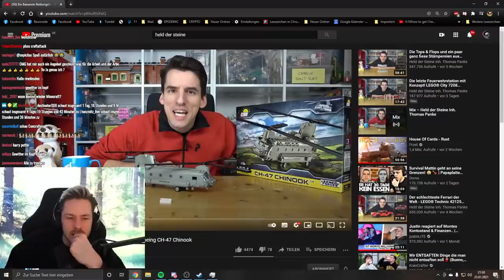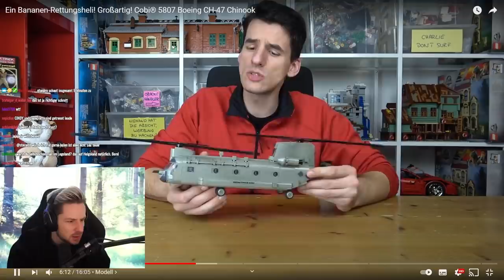Reaktion auf Ein Bananen-Rettungsheli! Großartig! von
Reaktion auf Ein Bananen-Rettungsheli! Großartig! von  @Held der Steine Inh. Thomas Panke